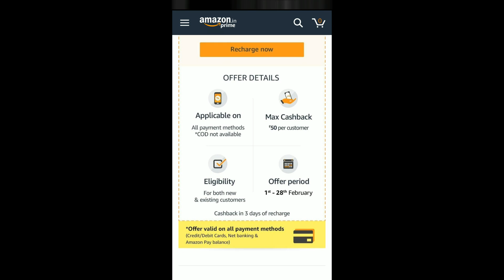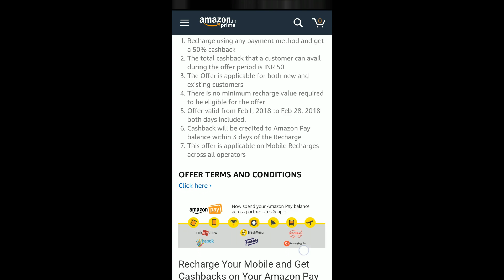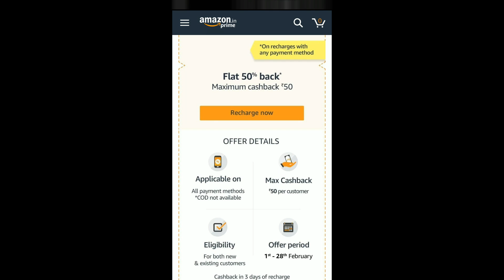[Expired] Amazon Mobile recharge - 50% cashback upto Rs 50 [Valid till 02-28-2018]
This video is about the cashback being offered on the mobile recharge being done through amazon.

THe offer is valid till 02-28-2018 (February 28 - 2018)

About Channel: We share some How to, DIY, tips and tricks about Technology, Money and their management, those are the same which even I use in my daily life. (In 3 languages - English, Hindi, and Telugu)